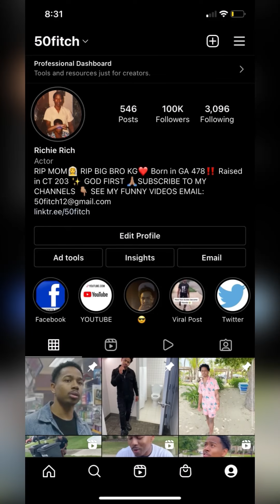How people just be coming up with random diseases names 😂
YouTube gaming channel:
GamingWithRichieRich